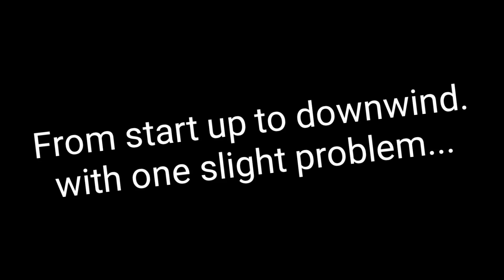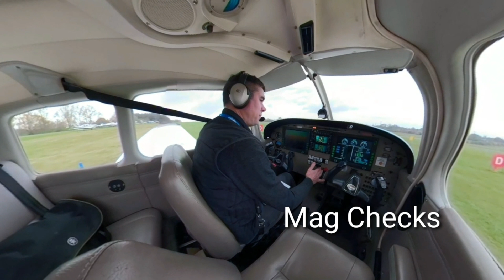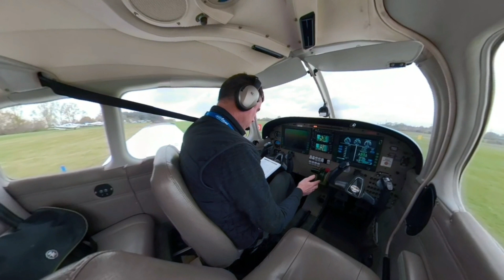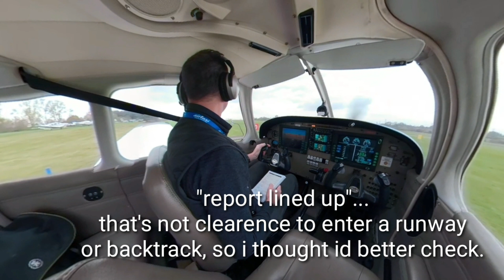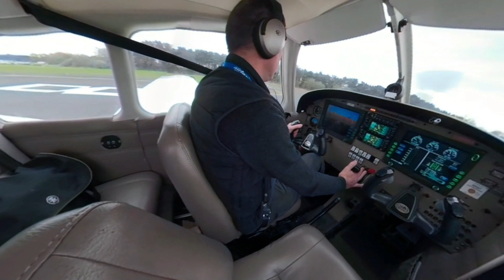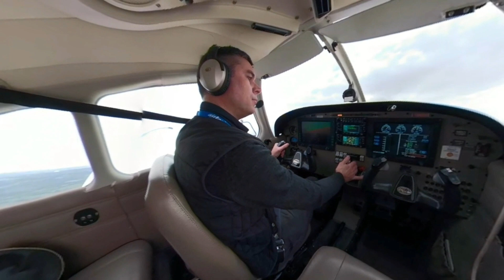4th solo fuel emergency!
My 4th solo at Elstree, shot mostly as a test of the GoPro fusion and ATC audio mic setup.

Had a minor panic when the fuel flow sensor went off, right after take off, but that's a known issue on this plane, and i knew i had plenty of fuel.